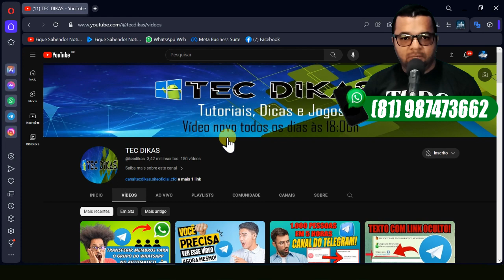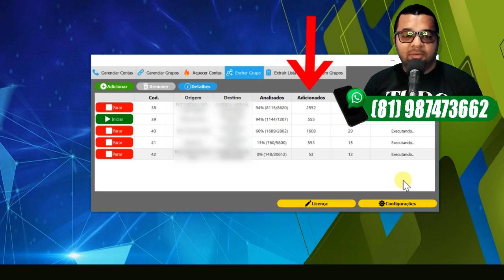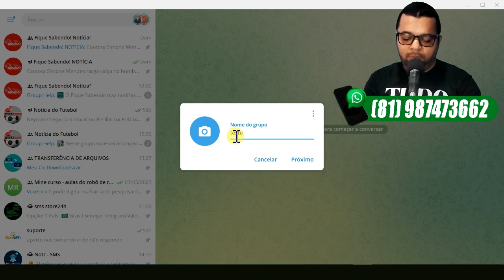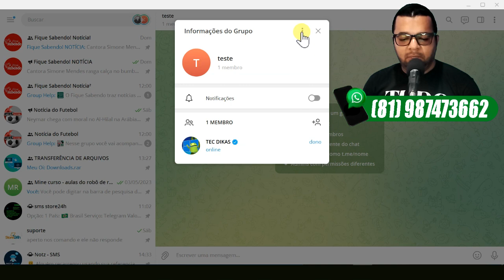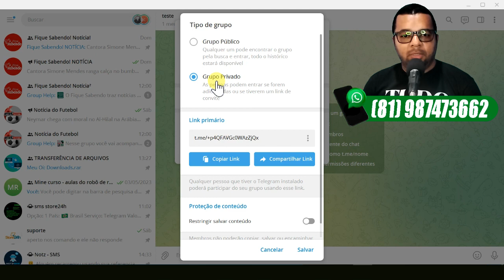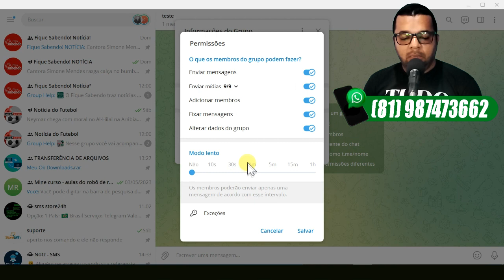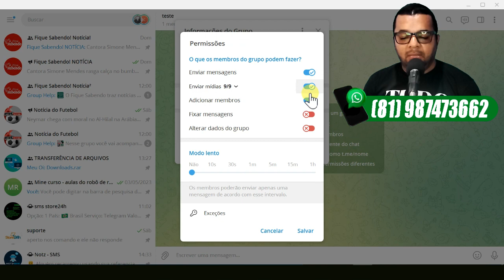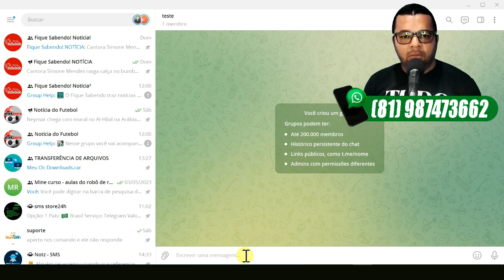Como criar um grupo no telegram - ATUALIZADO